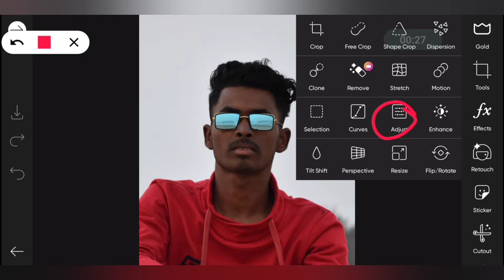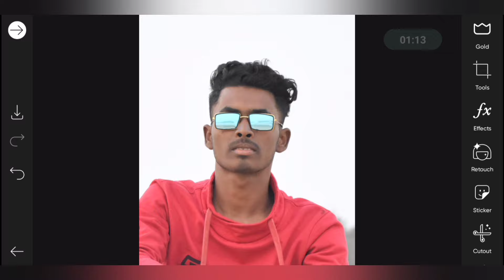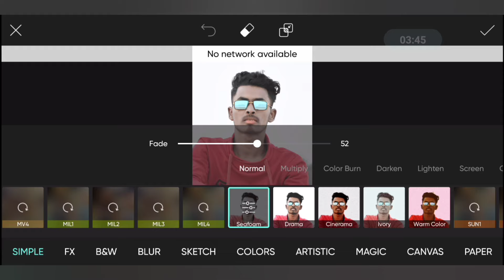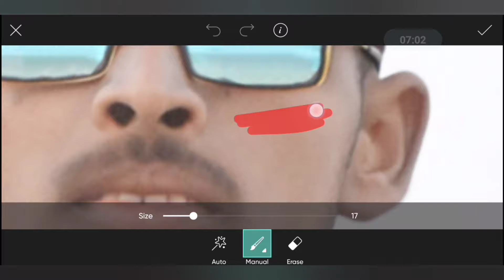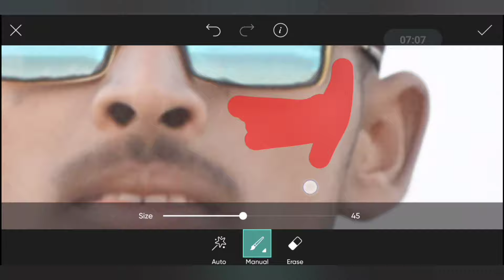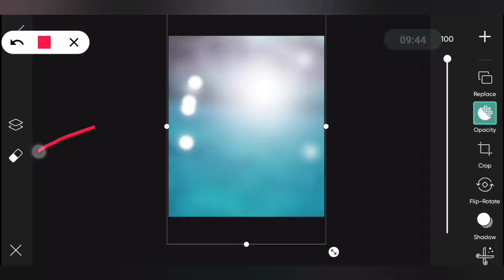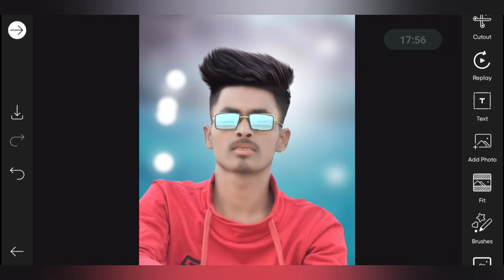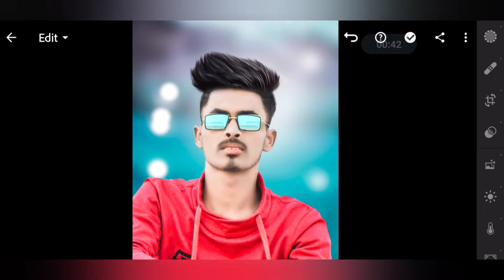Photo ko gora kaise banaye ( new trick) PicsArt me photo white face kaise kare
1. Photo editing PicsArt
2. PicsArt Tutorial
3. PicsArt photo editing
4. Lightroom photo editing
5. Autodesk photo editing
6. Snapseed photo editing
7. Editing Tutorial
8. Photo editing